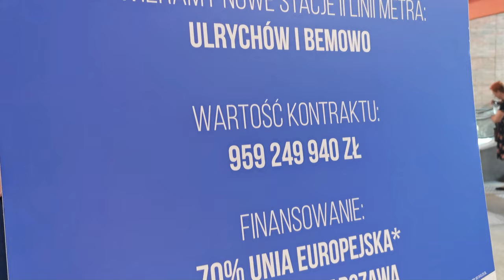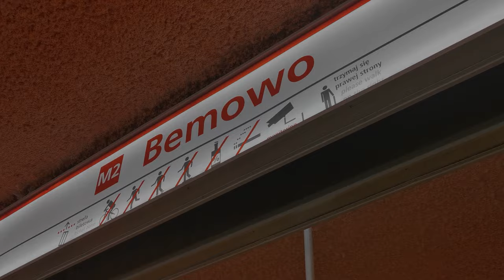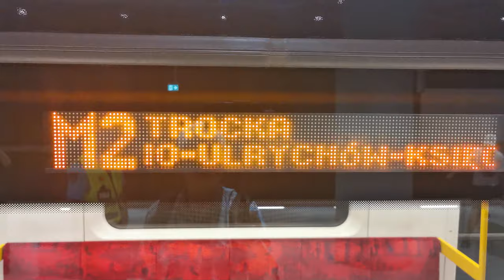Metro Warszawskie 2 linia. Otwarcie stacjii Bemowo i Ulrychów. Pierwsze przejazdy.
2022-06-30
Bemowo to dziewiąta dzielnica, do której dotarło metro. Na styku Woli i Bemowa powstał najkrótszy odcinek linii M2. Składa się on z nieco ponad dwóch i pół kilometra tuneli oraz dwóch stacji: stacji Ulrychów - położonej w ciągu ul. Górczewskiej i stacji Bemowo zlokalizowanej w pobliżu skrzyżowania ulic Górczewskiej i Powstańców Śląskich przy dzielnicowym ratuszu. Za stacją Bemowo znajdują tory odstawcze dla pociągów metra.
Obecnie druga linia metra składa się z 15 stacji. Podróż ze stacji Trocka do stacji Bemowo zajmie około 30 minut.
Na konferencji prasowej zorganizowanej na stacji Bemowo pojawiła się komisarz Unii Europejskiej ds. spójności i reform Elisa Ferreira.